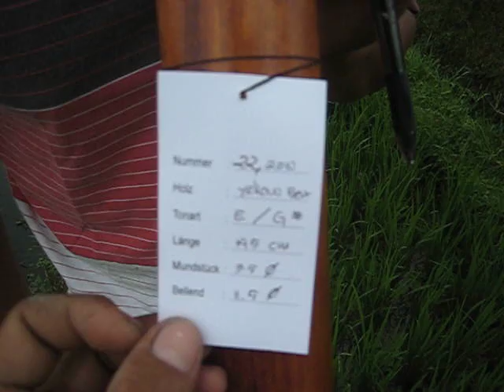2010-22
Didgeridoo Eukalyptus Yellowbox
Länge 145 cm
Grundton E
Oberton G#
Bellend  11,5 cm